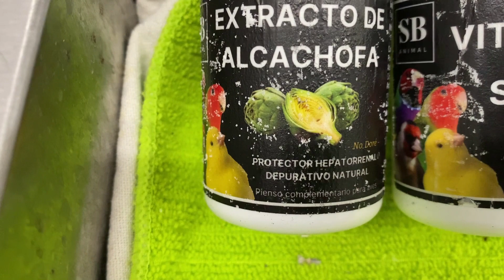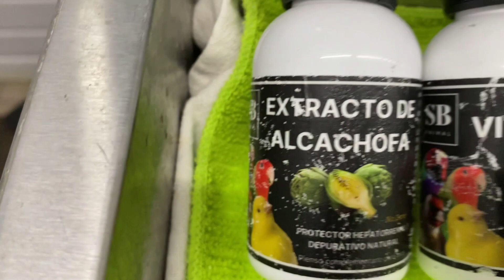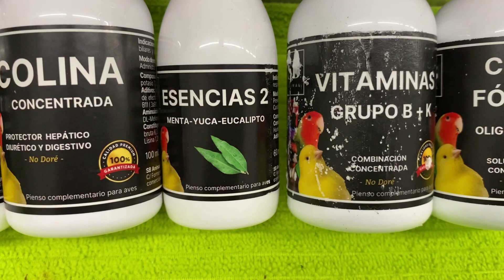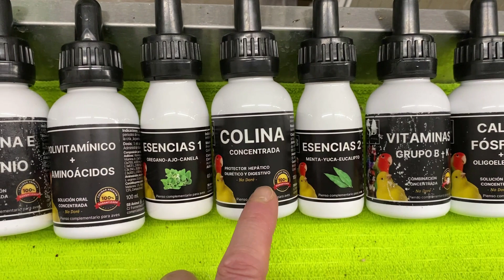QUE HA PASADO EN MI AVIARIO EN TODO ESTE TIEMPO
Hola a todos, ya estamos de vuelta de nuevo despues de pasar un tiempo un poco fastidioso. Pero aquí estamos de nuevo al pie del cañón. Os dejo el enlace al canal de SB Animal, por si quereis echarle un vistazo.